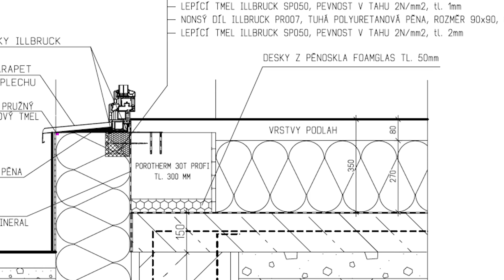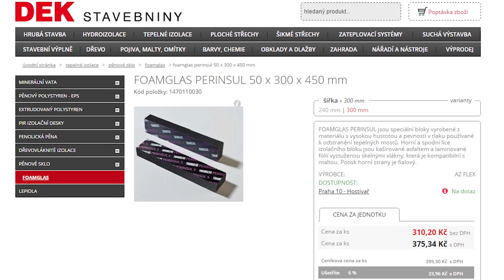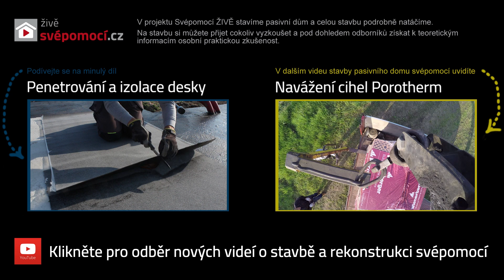#040 Pokládka pěnového skla pod obvodové zdivo | Dodavatel: DEK | Svépomocí ŽIVĚ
Podle projektové dokumentace je pod první vrstvou obvodového zdiva v prostoru domu, položena speciální izolační vrstva z desek pěnového skla. Používají se desky Foamglas Perinsul, které jsme zakoupili ve stavebninách DEK. Dle slov prodejce nelze použít jiné desky než Foamglas Perinsul, neboť pouze ony jsou vyvinuty pro vysoké tlakové zatížení. Jak probíhala jejich pokládka a proč jsem raději používal řidší zakládací maltu, se dozvíte ve videu.